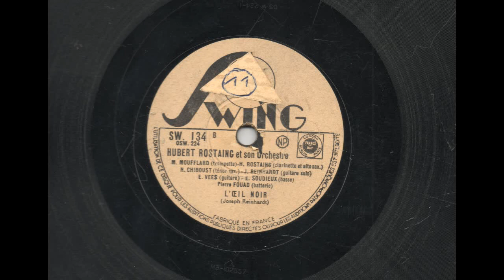L'Oeil Noir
Hubert Rostaing et son Orchestre
Joseph Reinhardt
Swing, Paris 1940er Jahre

Trotz starker Abnutzung noch ein toller Klang.